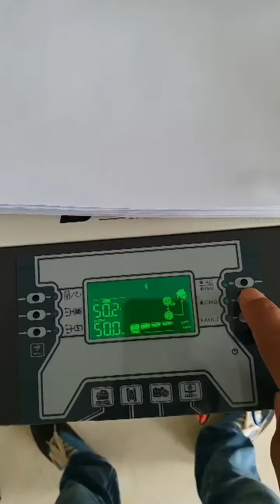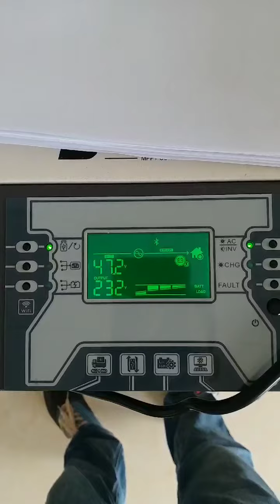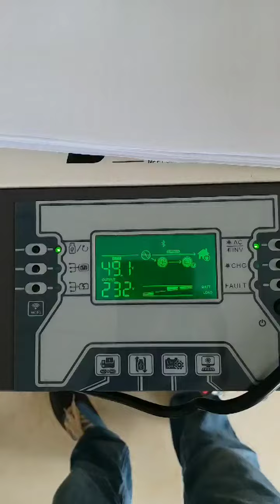SBU切换到市电模式测试